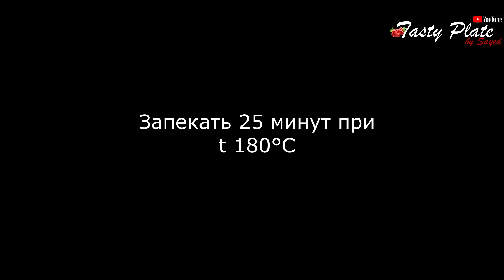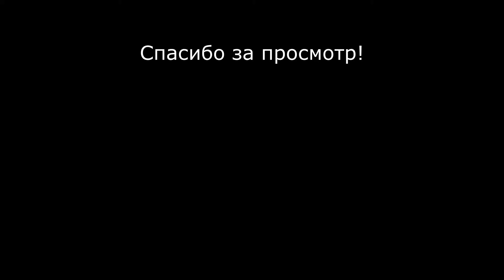Гениальный рецепт РЫБКИ в лаваше!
Список ингредиентов:

Филе морского окуня - 500 г (можно заменить на любую рыбу);
Чеснок сухой - 0,5 ч.л.;
Тимьян - 0,5 ч.л.;
Петрушка - 1 ч.л. (Можно свежую);
Дижонская горчица сладкая - 1 ст.л.  (можно заменить на обычную, но меньше добавить);

Друзья, если вам понравилось видео, вы можете помочь каналу:
👍👎 ОЦЕНИТЕ ВИДЕО. Это важно для меня и приятно! 😊
НАПИШИТЕ КОММЕНТАРИЙ ИЛИ ОСТАВЬТЕ ПЛЮСИК + ИЛИ СМАЙЛИК 😊 .